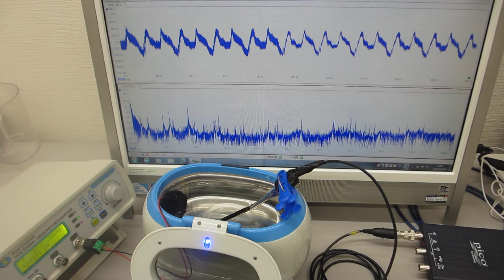メガヘルツの超音波洗浄器（音響流のコントロール実験）